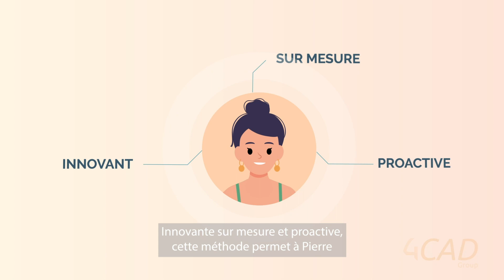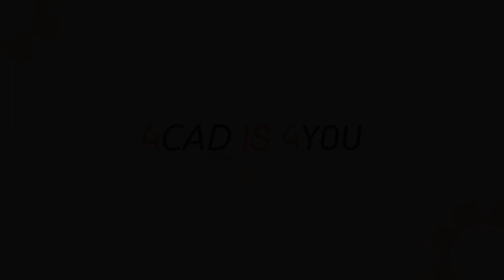[CRM] Épisode 5/8 : 4CAD 4 YOU - Intégrer les objets connectés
Une fois les objets fabriqués et livrés au client ce qui est important de connaitre c'est l'utilisation qui en est faite. En effet, toujours dans une démarche de fidélisation des clients, le CRM Salesforce leur propose des suivis et des mesures de l'efficience de leurs objets.

Les informations qui sont collectées dans le CRM, permettront de mettre en place des maintenance préventive et d'analyser au mieux les données collectées.

Découvrez comment nous arrivons à l'ère de la servicisation !